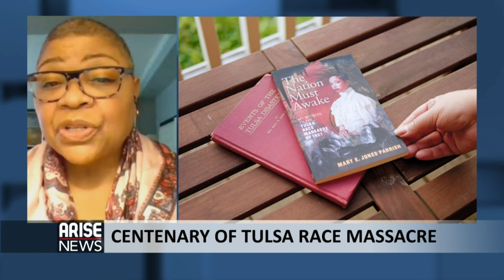U.S. Marks 100th Anniversary of Tulsa Race Massacre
A hundred years ago on May 31st, the US city of Tulsa saw one of the biggest race massacres in American history. Greenwood, known as the black wall street, was one of the most prosperous predominantly black areas in all of America. But in May 1921, racial violence broke out - and by the next day, an estimated three hundred black people had been killed - with the district burned and devastated beyond recognition. As we explore one of the worst periods in the history of American race relations, Charles Aniagolu speaks to Anneliese Bruner, the relative of Mary E. Parrish who survived the massacre and documented the day's extraordinary events.